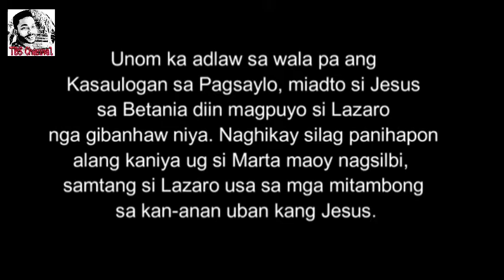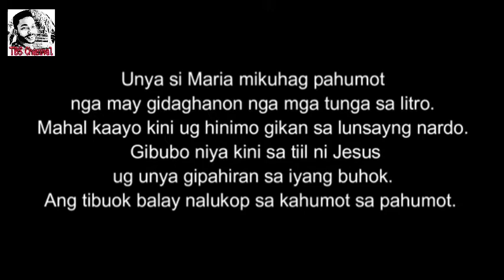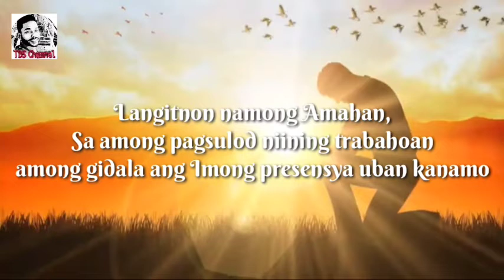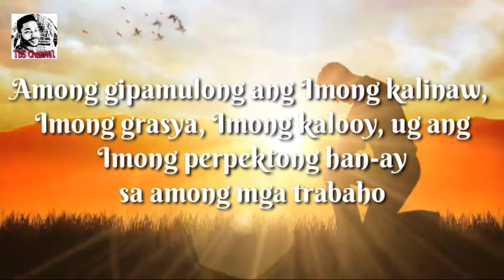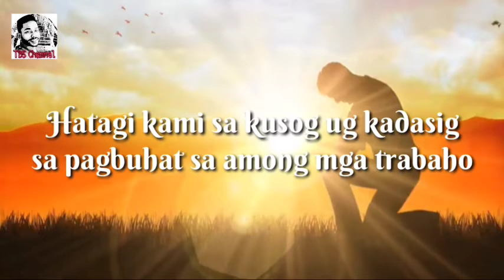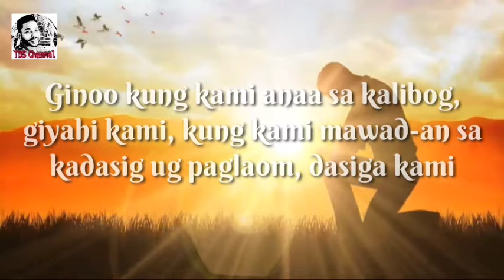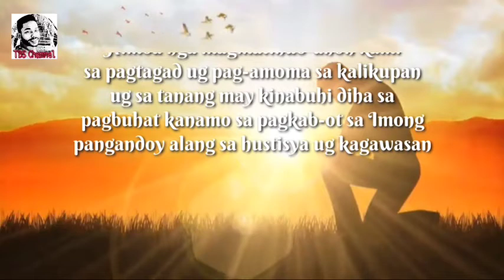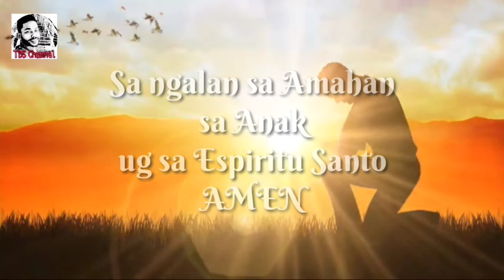Ang Ebanghelyo Sa Ginoo 04/11/2022 ug Pag-ampo sa Pagsugod sa Trabaho